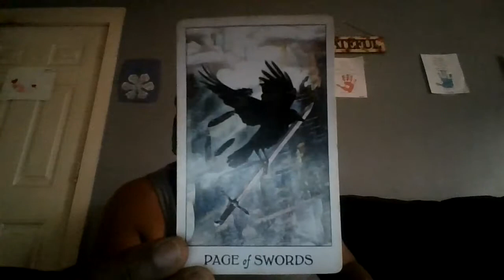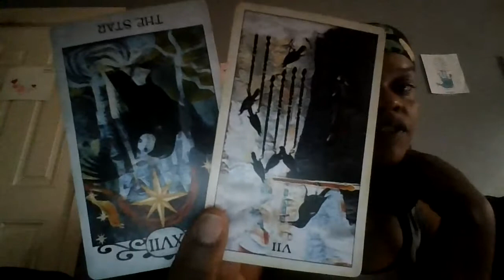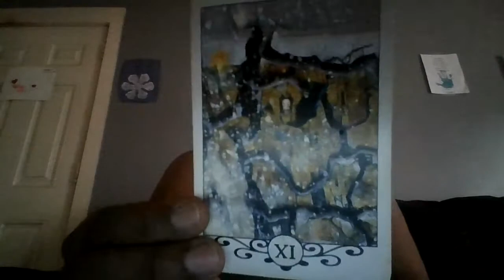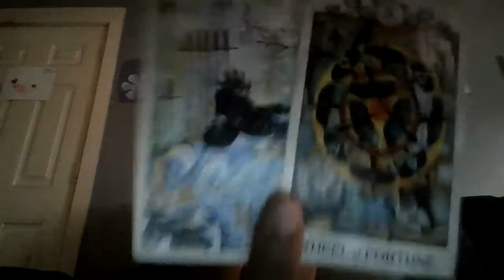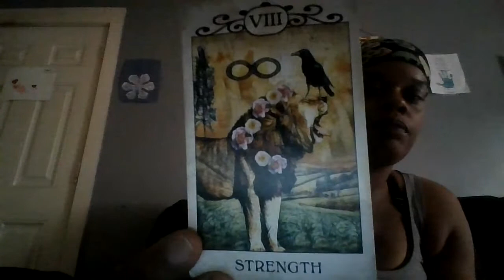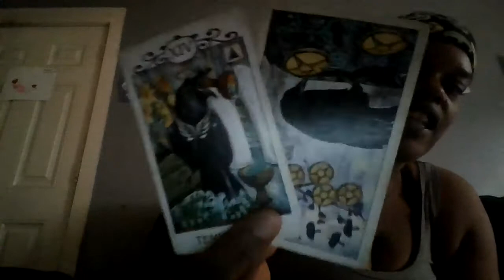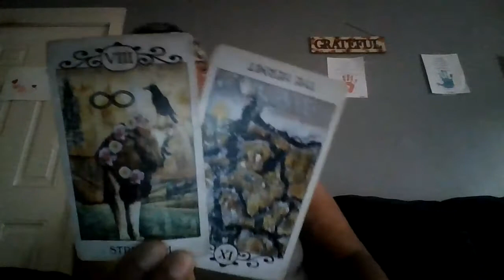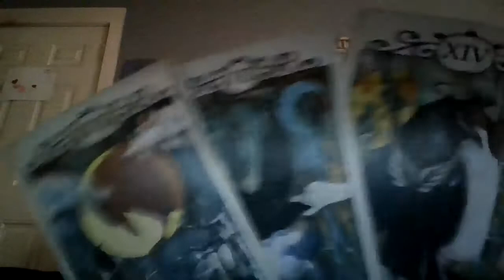Styles P... In Myyyy Energy!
My Message On Styles P... Yes!! Styles P and His ATTEMPTS!!!